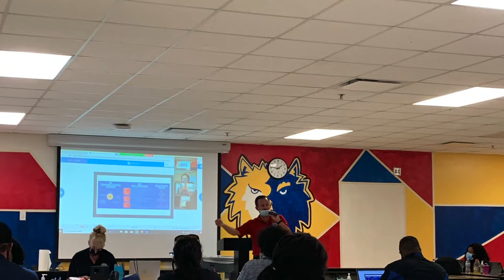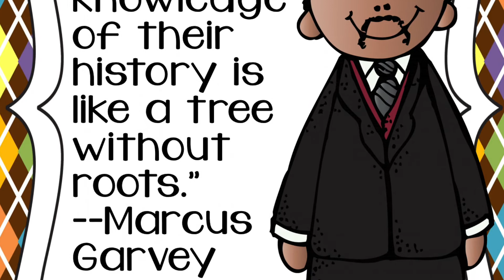Feb. 3, 2021 Announcements "B Day"